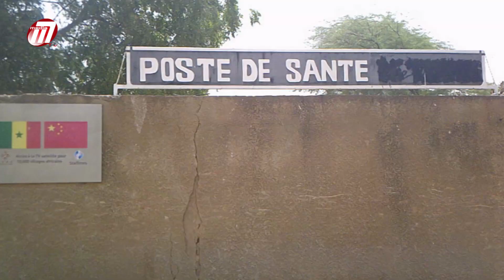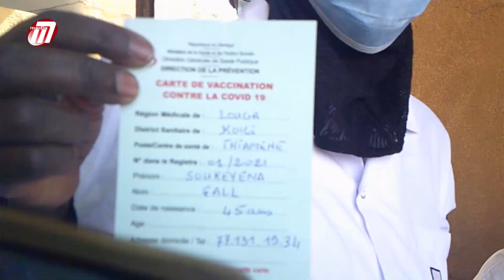Poste de Santé de Thiaméne : lancement Officiel de la campagne de vaccination contre la covid-19